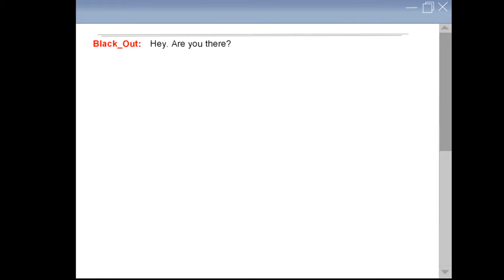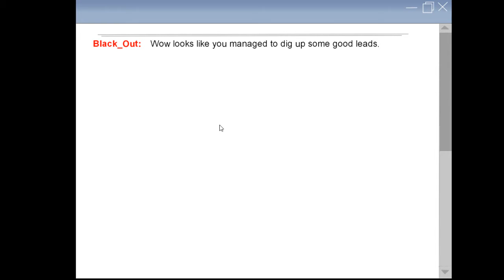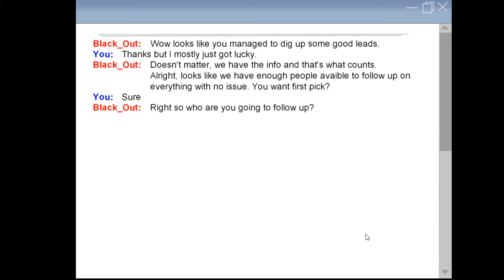Games vs Nazis Stream Day 2 (Part 4)